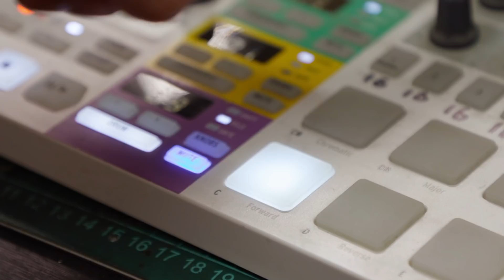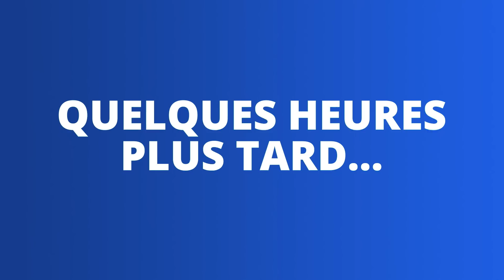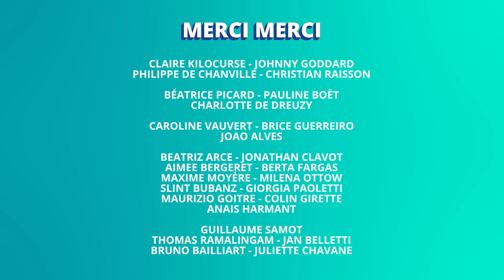J'ai percé dans la musique - The Amazing Making Of [DIY Hack by ManoMano]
Pour Sam, tout est une question de rythme, d'acoustique et de no limit !
Découvrez son projet fou : transformer ses outils en un ensemble folklorique ou le nouveau groupe de musique funky.

Musical DIY Hack, Sam fait de la musique avec du matériel de bricolage ( un orgue de perceuses ) !